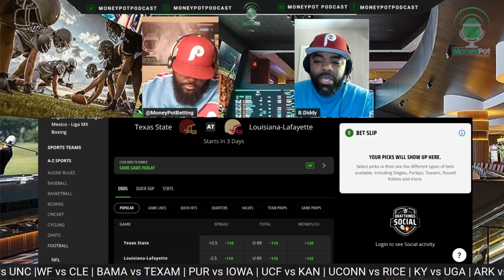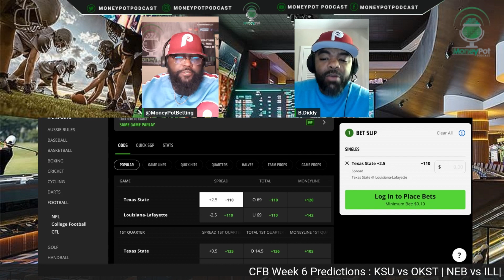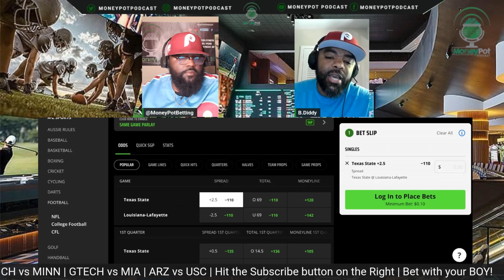Texas State vs Louisiana-Lafayette Picks | College Football Week 6 Predictions | MoneyPot Betting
Reviewing Texas St vs Louisiana Picks  for College Football Week 6 Predictions on the  MoneyPot Betting Show